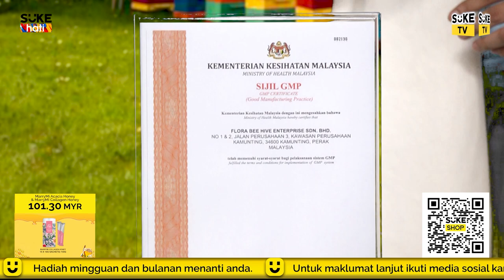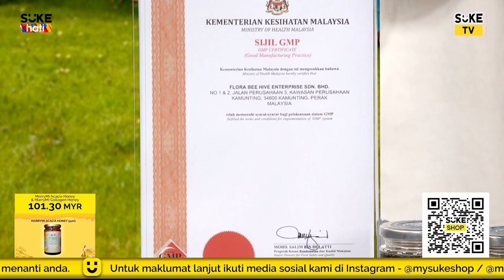MarryMi Acacia Honey 540g and MarryMi Collagen Honey M1 Ep 2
Kembangkan bisnes anda bersama SUKETV. Ramai usahawan-usahawan telah sertai kami dan berjaya mengembangkan bisnes mereka.

Anda berminat?
Hubungi kami untuk maklumat lanjut

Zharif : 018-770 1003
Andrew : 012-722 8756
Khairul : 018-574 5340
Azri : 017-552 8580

Nak menang hadiah misteri?  Caranya mudah sahajaaaa 🤯
 💛 Kumpulkan 4 DIGIT NOMBOR berbeza mengikut turutan setiap hari dari Isnin hingga Jumaat.
💛Hantarkan yang tertera di kaca TV anda ke sukemenang.com.Selewat-lewatnya pada 12 TENGAHARI, SABTU. ATAU jika pembelian lebih dari RM50 secara automatiknya, anda berpeluang untuk memenangi HADIAH MISTERI.
💛MINGGUAN – Telefon
💛BULANAN - Motorsikal
💛Juga peluang yang sama untuk penonton dari Indonesia, Singapura, Brunei & Thailand berpeluang memenang HADIAH MISTERI melalui tontonan & pembelian di Sukeshop.com.